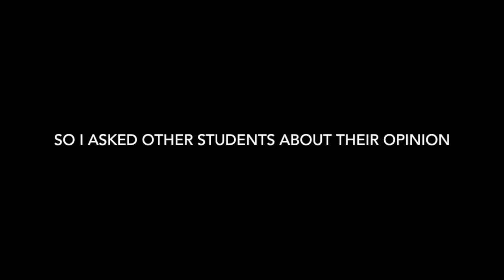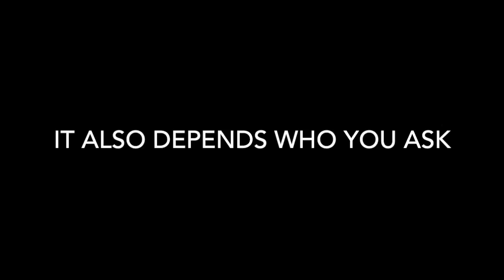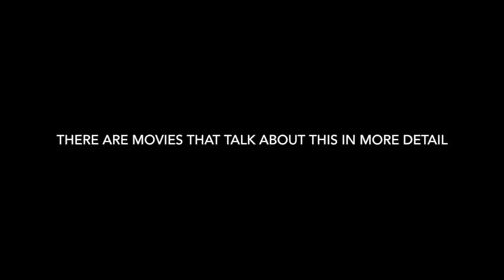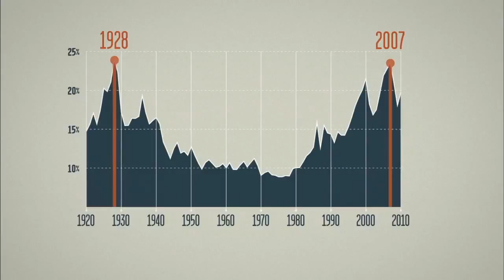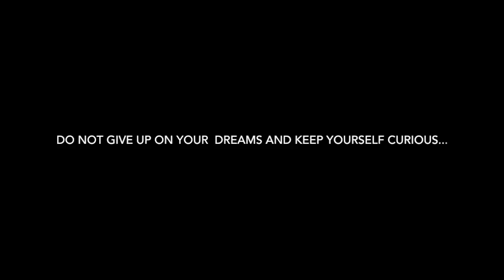My Movie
Digital Storytelling